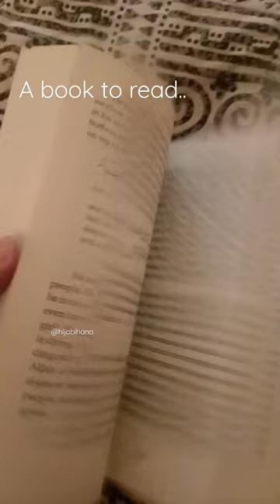A book you should read" Revive Your Heart" @HanadiZiad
5 ⭐️ for Revive Your Heart: Putting Life in Perspective!

Hoo, boy. Where do I begin?

YES - This book is a compilation/collection of actual lectures by Ustadh Nouman Ali Khan.

YES - You can actually listen to the lectures through Bayyinah TV or YouTube (it’s free there).

YES - It’s literally word by word transcript of the lectures, not even one word taken out or revised (I assumed, since it really felt like ustadh himself is talking to me, it feels so natural).

YES - This book is a MUST READ for all Muslims.

YES - It really does put your life into perspective, it enables you to really understand life in general. Are we really doing it for akhirah? Are we ready for it? Do we really understand that dunya is temporary, and akhirah is really the actual destination where we will live forever? See, putting live in perspective.

And YES - It does revive your heart 😢 One cannot feel not ashamed and disappointed with himself or herself upon reading this. It makes you feel that you have no time to correct yourself, and please Him so that you’ll be blessed with Jannah in the akhirah.

Would I recommend this book to everyone? ABSOLUTELY YES!

Do I regret reading it even though I followed ustadh’s podcast and had listened to his lectures? Nope at all.

Why?

Because listening to lectures and actually reading it serve two different things. While doing active listening, I may not have enough time to take the notes and I need to replay again the lecture if I wanted further understanding.

Meanwhile for reading, everything is spelled out and I can take my time to comprehend the reminders given. I can reread again and again, and do other things like Googling further information and jot down notes.

Or maybe I’m just the person who learns better through reading 😅 (Hence the reason why I don’t do audiobooks).

Other than that, as I mentioned in my reading activity, I love the depth and exploration of every topic discussed. It’s very contemporary, and really suits to our current modern situation. The example given is realistic, and not some idealistic situation where it’s almost impossible to achieve. You can easily relate to the stories given, even though it was based from the Quran, as Ustadh can relate his example to what we are facing today.

It is also a very easy read. A simple and straightforward English, so even for non native speaker can understand the reminders with ease. Like me 😊

Last but not least, I truly recommend this book to all Muslims out there.

duas
Hijabihana

My Name is Hijabi Hana, I welcome you all to my channel HIJABIHANA, AHALAN WASAHLAN.

My videos is all about Modest fashion, Hijab Styling, Niqab Styling, DIY, remedies, spiritual musing, mindful living, lifestyle, how to raise your kids in Islamic way, arts and craft AND everything that surrounds a Muslim house hold, Deen and Dunya(worldly) both.

I am a hijab designer all my video's have my hijabs, niqabs and dresses designed by me if you like any you can order on email or WhatsApp me on 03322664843.